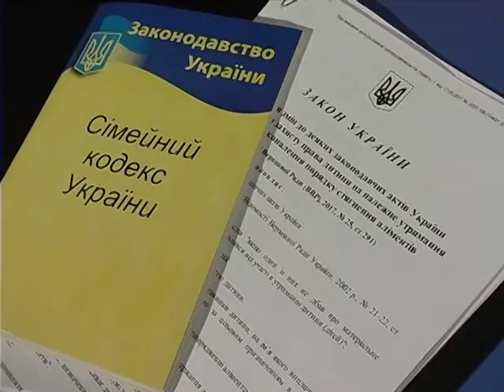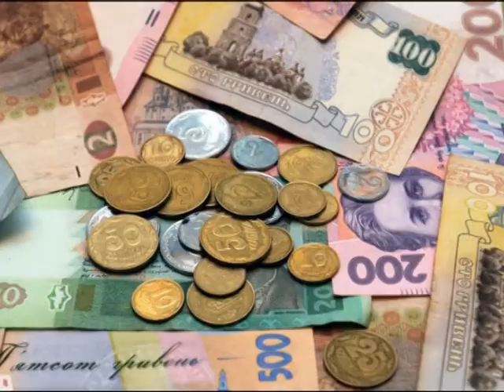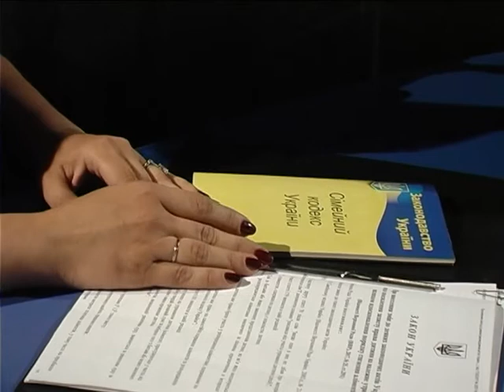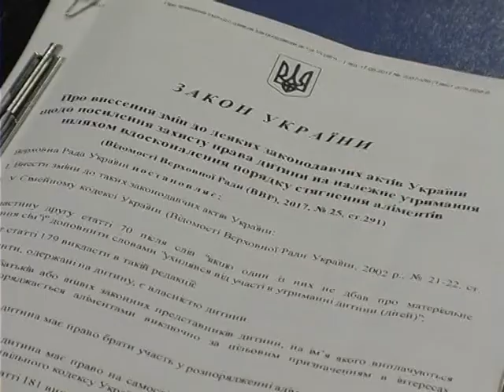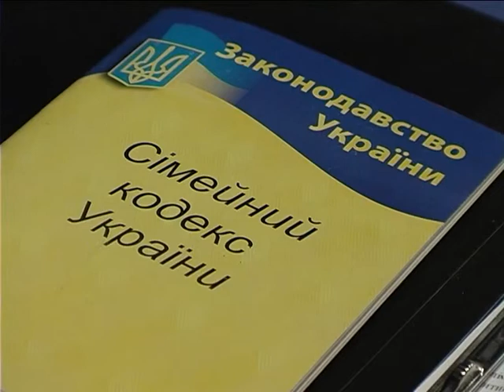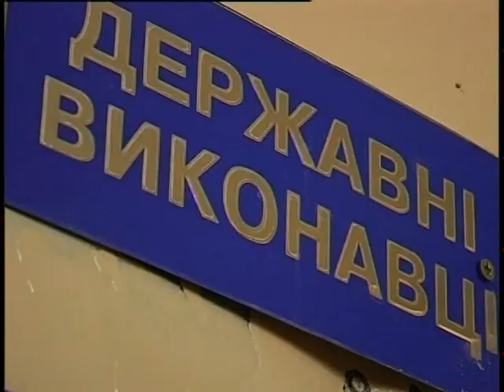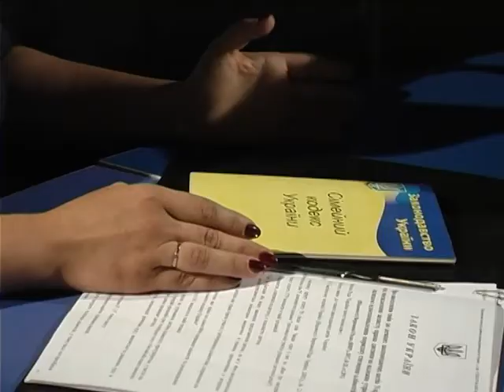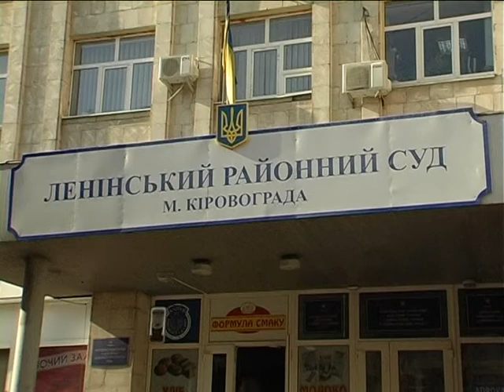Лінія захисту 08.07.2017